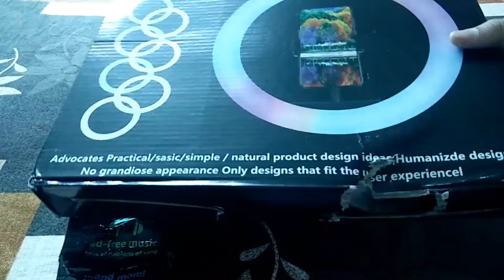unboxing of ring light